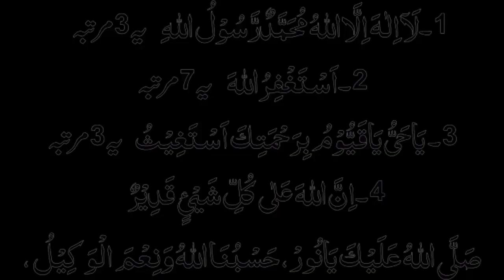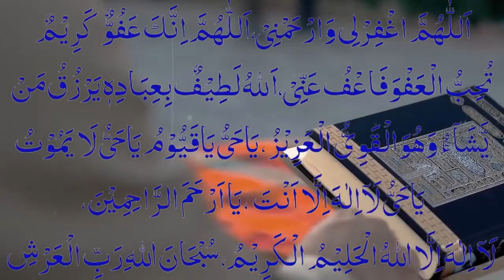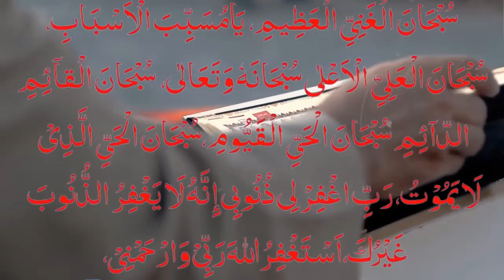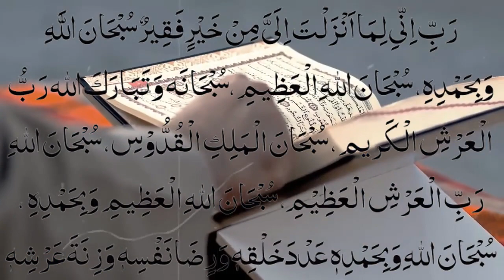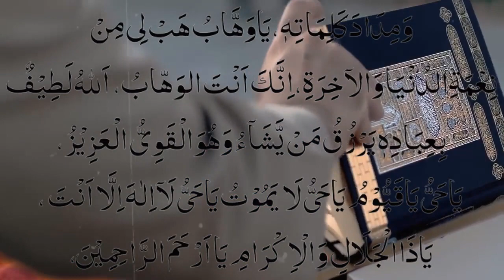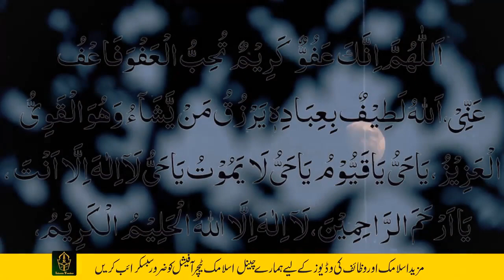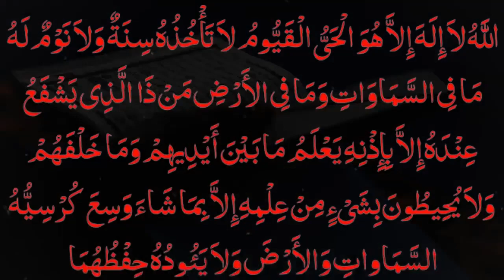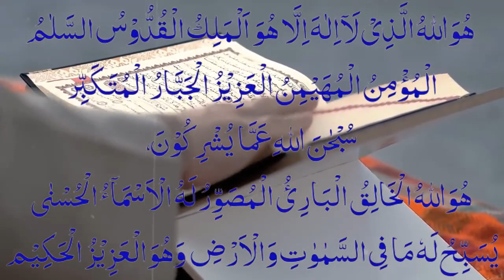Saturday ko Namaz k Waqt Beautiful 4 Duain Thanks Allah Namaz ki Best Dua ep 9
Aslam u Alikum | Today I am Sharing With you Saturday ko Namaz k Waqt Beautiful 4 Duain Thanks Allah Namaz ki Best Dua ep 9
Akhaar min aap say aik choti si guzarish hi keh aap es video ko ziyada say ziyada share Karin or bhaion or bhahnon say Hmari Guzarish hai keh vo es video ko jahan tak ho saky share Karin take majboor logo tak yeh pohnch saky

Dozakh Ki Aag Se Bachne Ka Dua/Hadees e Pak / Farman e Mustafa SAWW دوزخ کی آگ سے بچنے کا زریعہ

Peshab ke baad qatray aur in ka wazifa|Masana Ki Kamzori | Kya Qatre (Drops) Ana Bemari Hai?

Gale ke tonsil ka zabardast Wazifa/tonsil ka Wazifa گلے کے ٹانسلزدور کر نے کا زبردست وظیفہ

Qad Lamba Karne Ka Wazifa - Increase Height Tips قد اتنی جلدی لمبا ہوگا کہ سوچ نہیں سکتے